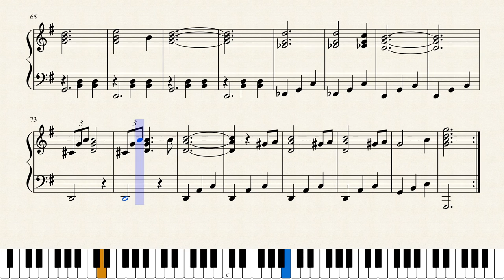Jouni Satopää - Ballroom Waltz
JS.7 (1982)
Just simple and beautiful.